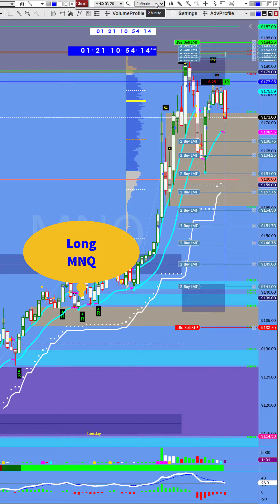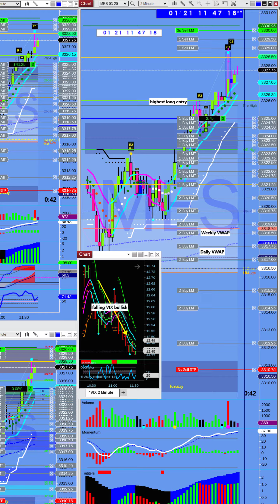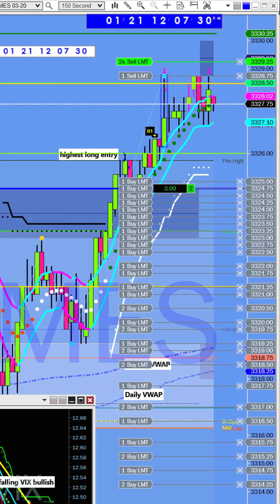1 21 20 _ Falling VIX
VIX Falling
Declining VIX means bullish. Long trades in micro futures MNQ and MES. Tuesday, Jan 21, 2020. Net profit $380.